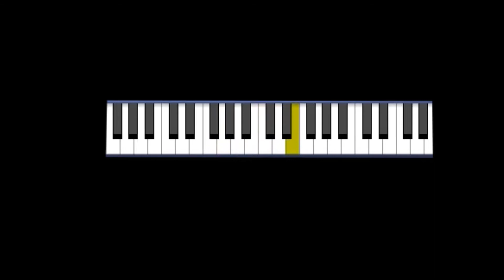Se mordendo de raiva - Tutorial Acordeon Sanfona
desculpem o chiado,  que só fui reparar msm depois de feito o video e nao iria gravar dinovo kkkk